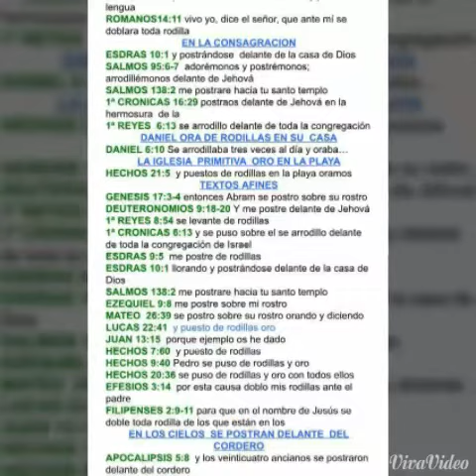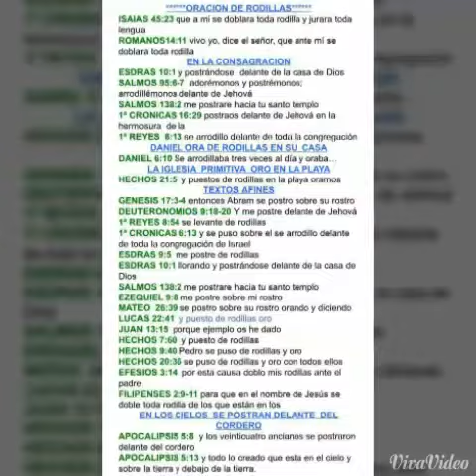¿Porque orar de rodillas?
La oración es un momento muy especial de placer y gracia para con nuestro Dios, pero ¿como debe ser?